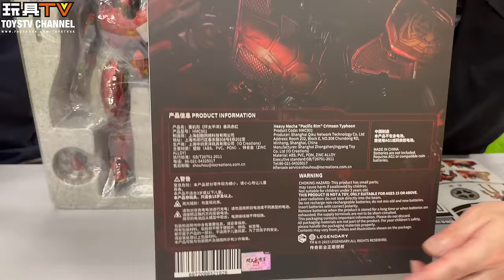「爆玩具」開天工作室 環太平洋 暴風赤紅 合金成品 | Pacific Rim Crimson Typhoon Figure by Infinity Studio TOYSTV Review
Program host: DMS, Walker, Joey, Water, Ricky, Ka, Lawrence,  Dick, Bryan
Produced by: Bryan Lo, Toyswalker-Dick.Po
Production: TOYSTV Production Team